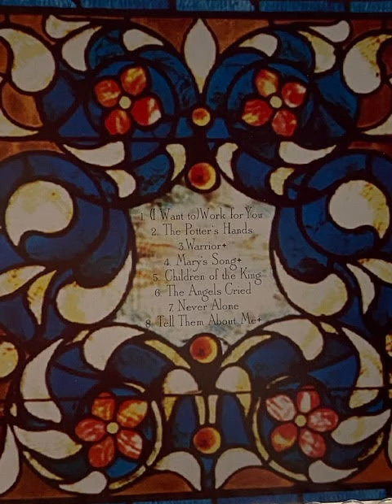Warrior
Written by Claire Brennan Kennedy